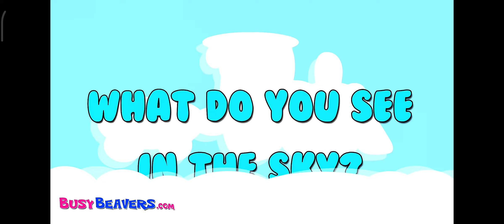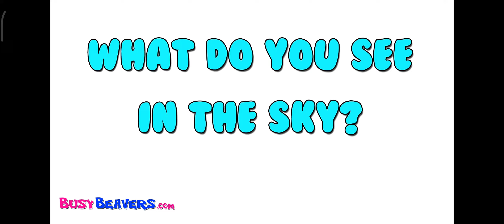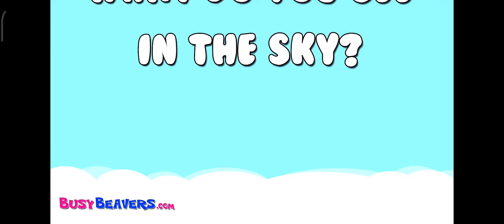15 February 2023